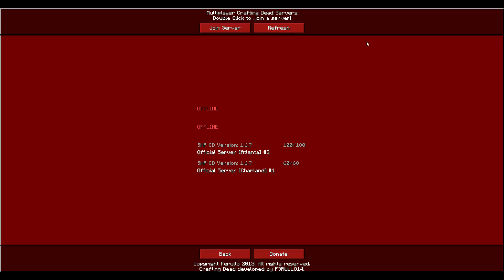Winston & Wilfried : Crafting Dead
Double W